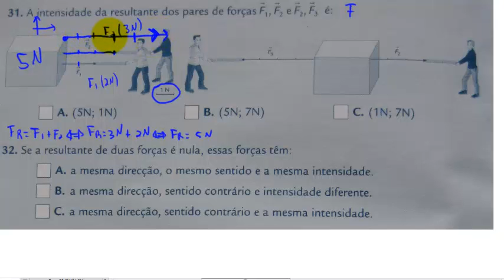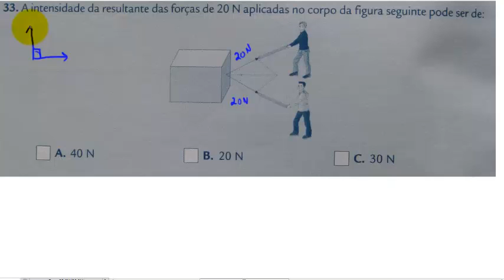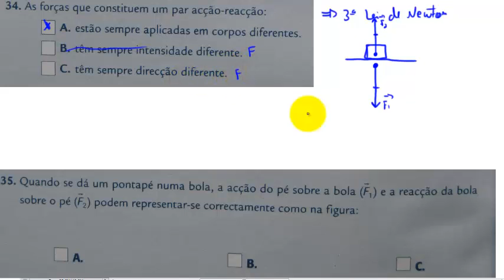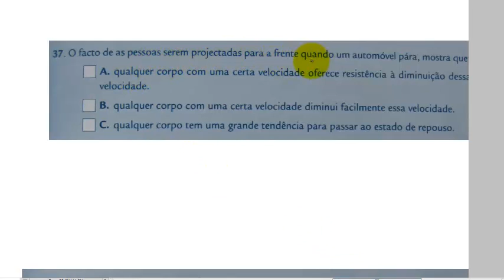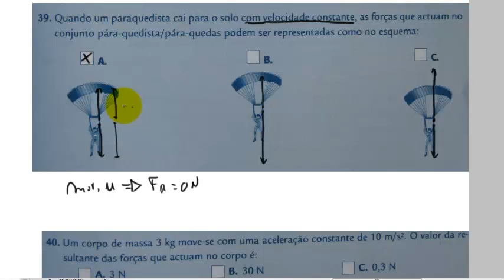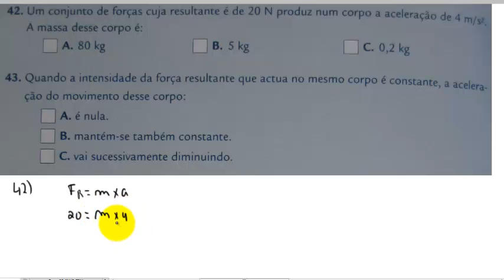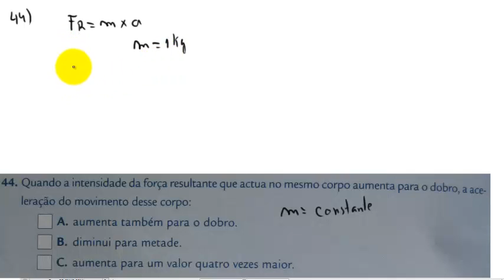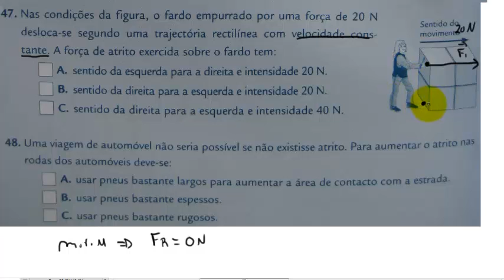Correção da 2ª questão aula sobre leis de Newton e força de atrito.